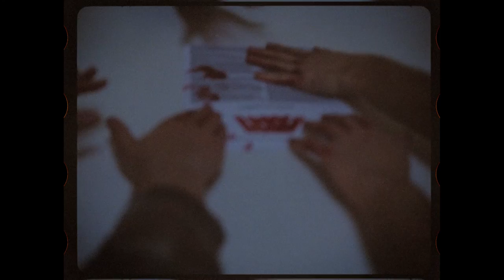WILD WING - "The Glory Forever"